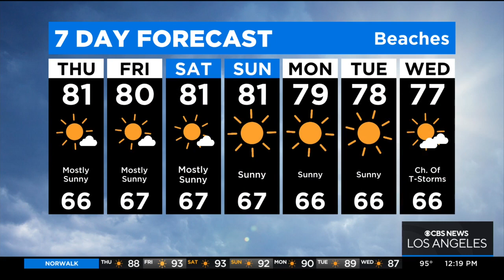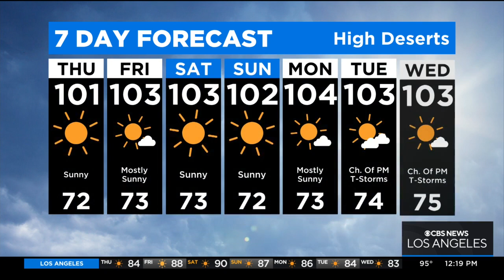Alex Biston's weather forecast (Aug. 11)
Does the muggy feeling mean rain is on the way? Alex Biston has the forecast.